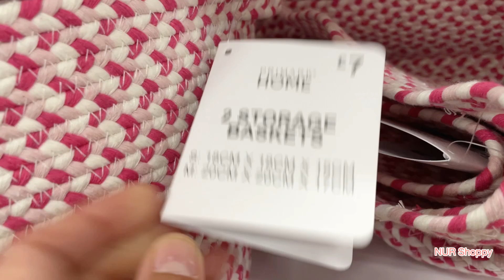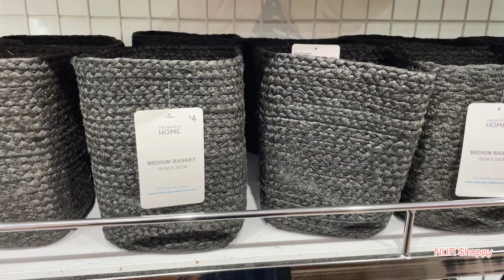PRIMARK HOME DECOR NEW COLLECTION AUGUST 2023 / PRIMARK COME SHOP WITH ME